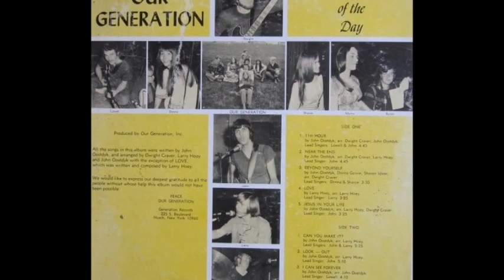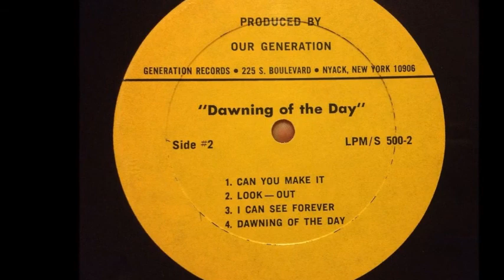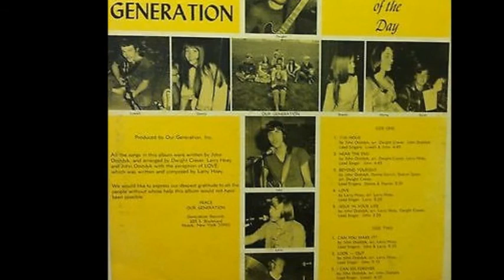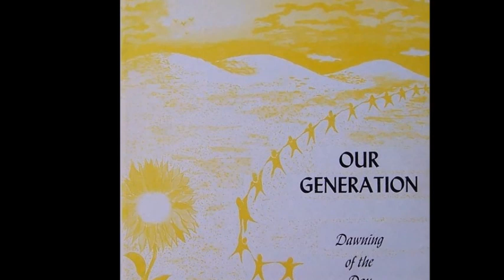Our Generation - 1971 LP: Dawning of the Day - 06 Can You Make It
Band: Our Generation
LP: Dawning Of The Day
Year: 1971
Label: Generation Records

Musicians:
John Oostdyk: Guitar & Vocals
Dwight Craver: Guitar
Glenn Eberhardt: Guitar
Lowell Weeks: Bass Guitar
Larry Hoey: Organ
Steve Mc Tamney: Drums
"Myrna Craver: Vocals
Donna Oostdyk: Vocals
Sharon Spear: Vocals
What do you get when you combine the heavy fuzz guitar of Earthen Vessel, the swirling organ of Azitis and the joyous male/female harmonies of The Bridge? You get a humongous garage/psych monster by the name of Our Generation. This Nyack, New York outfit’s debut is easily one of the top Jesus psych privates. Opens with the hard-driving rocker ‘11th Hour’, followed by the chilling downer minor-key ‘Near The End’ with heavy droning distorted fuzz, eerie vocals and lyrics dealing with death and despair. ‘Love’ provides some animated ‘60s garage-rockin’ fun with a bratty abrasive fuzz riff that sounds like it came straight out of the Rhino Nuggets boxed set. Lots of dynamic organ throughout, as on the high-energy ‘Look – Out’ (which again hits us with another venomous explosion of fuzz), ‘Jesus In Your Life’ (coupled with nice wah-wah electric guitar) and ‘Can You Make It?’ with its dissonant spoken-word psychedelic intro. Even the quieter melodic tracks like ‘Beyond Yourself’ and ‘I Can See Forever’ definitely have that sought-after tripped-out edge. The title track closes out the lp with a slow dreamy mysterious psych mood. All original songs and every single one is a winner, with creative vocal arrangements and sincere Jesus-centered lyrics. Faint yellow-on-white cover art with hills, sunflower and chain of figures holding hands. Raise your hands and worship at high volume. Awesome! According to the back cover of their first album "Dawning Of The Day" (Generation LPM/S 500, 1971?) they "were born of the spirit to minister through music our generation"...